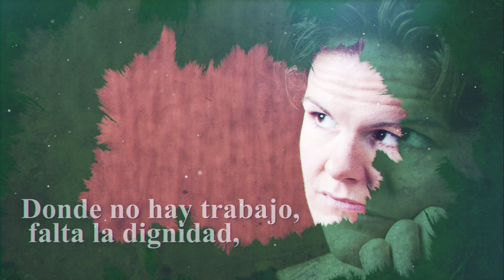Click To Pray, Orar con el Papa Francisco 🎄 hoy Diciembre 9 2019 - Tele VID